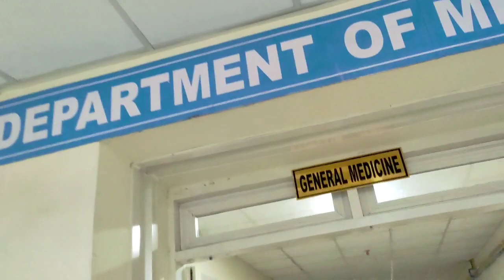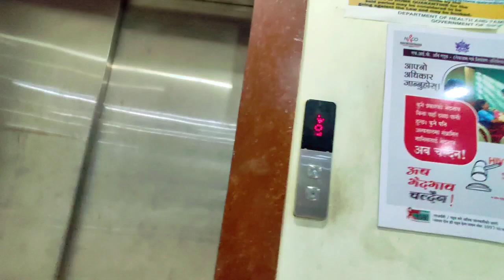STNM Hospital ma bimari vetnu gako.